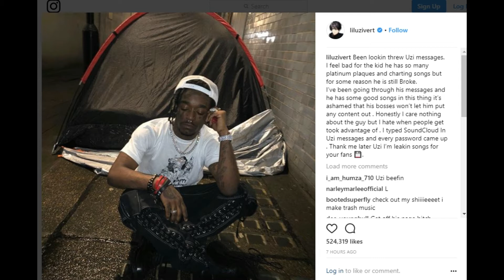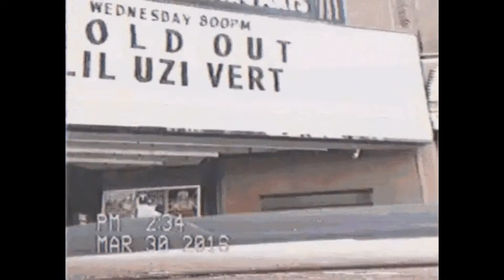This is Who Hacked Lil Uzi Vert’s Instagram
In this video we talk about whats been going on on uzi's instagram.
To enter the giveaway follow the steps presented in the video It starts at 100 subs